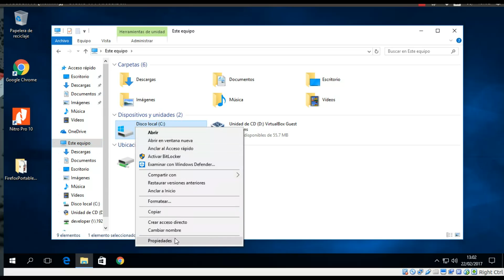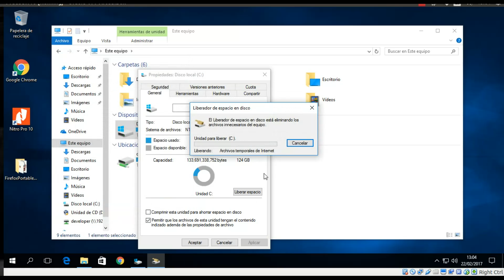Como eliminar cookies y archivos temporales en windows 10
Si no se ve bien subir calidad de video.